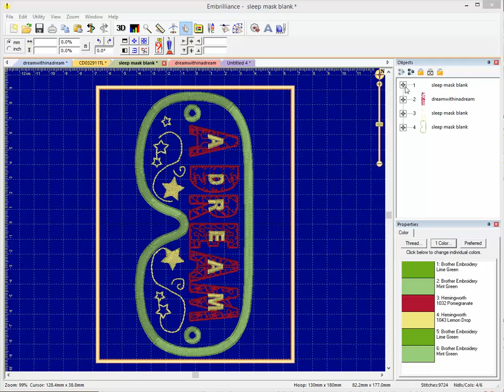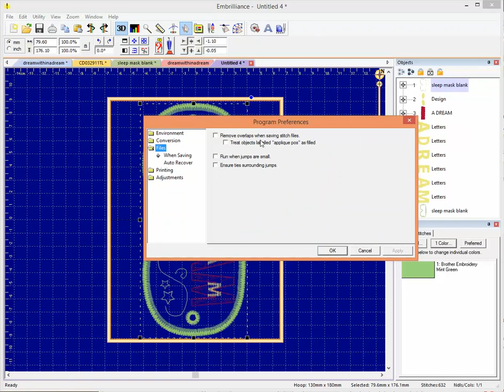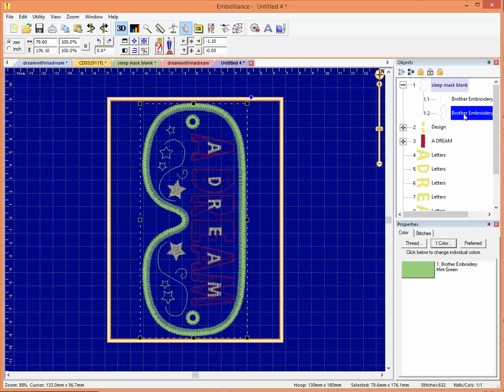Don't Remove Hidden Stitches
Embrilliance Essentials allows you to automatically remove hidden stitches on saving, and it gives you control: you can keep hidden stitches.  This video demonstrates keeping hidden stitches in an applique design.